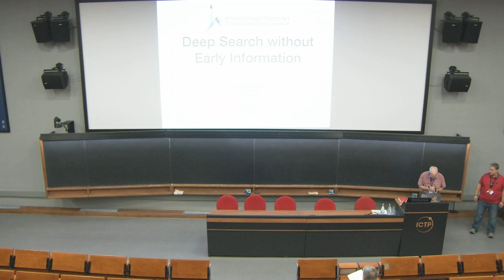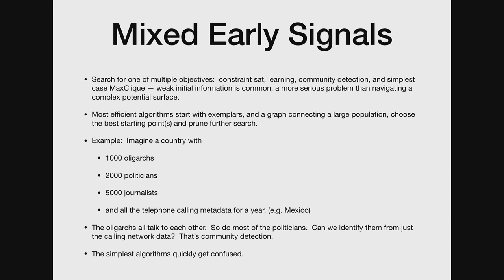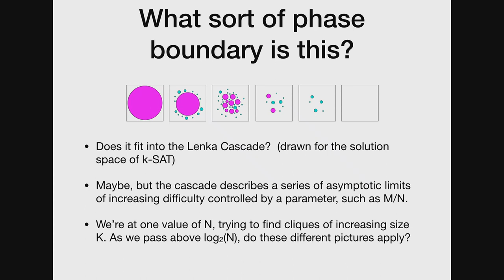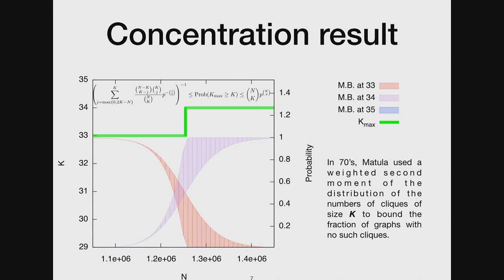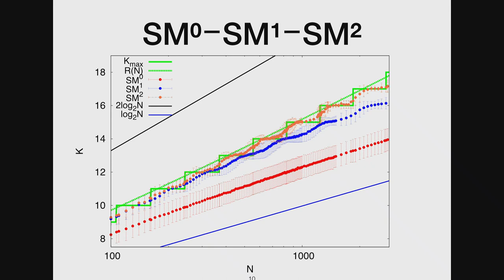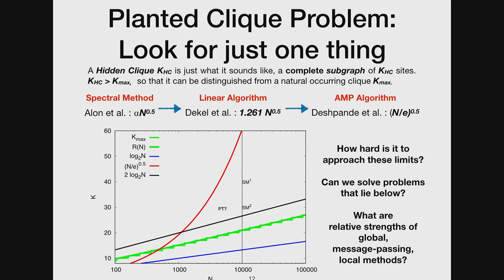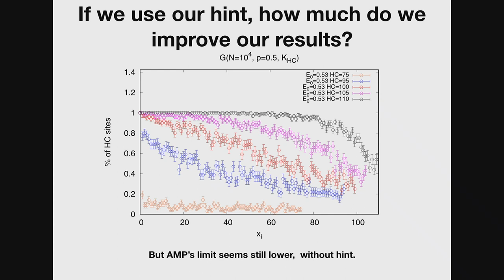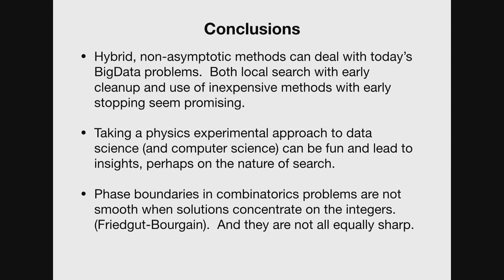Deep search without early information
Speaker: Scott KIRKPATRICK (Hebrew U., Jerusalem)
Workshop on Science of Data Science | (smr 3283)
2019_10_04-09_00-smr3283.mp4